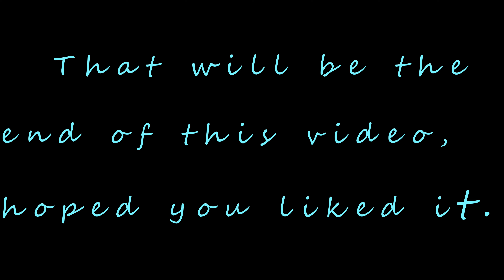That's a Lot of Kills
Just me killing people in Apex legends.